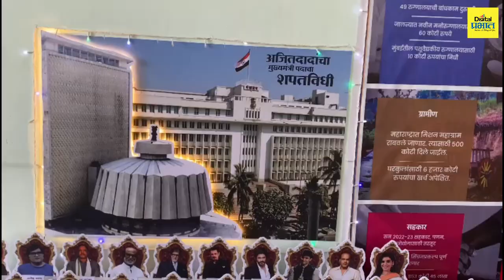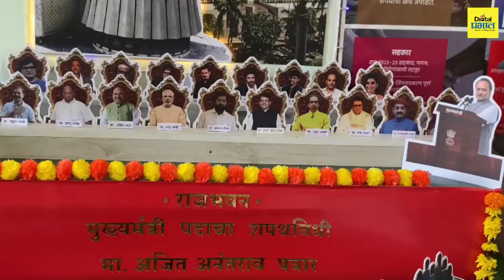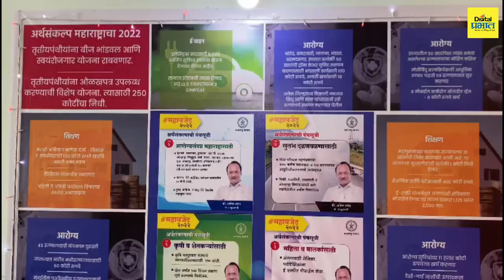अजित पवारांच्या जबऱ्या चाहत्याने साकारला मुख्यमंत्री पदाची शपथ घेतानाचा देखावा | Digital Prabhat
PUNE | अजित पवारांच्या जबऱ्या चाहत्याने साकारला मुख्यमंत्री पदाची शपथ घेतानाचा देखावा